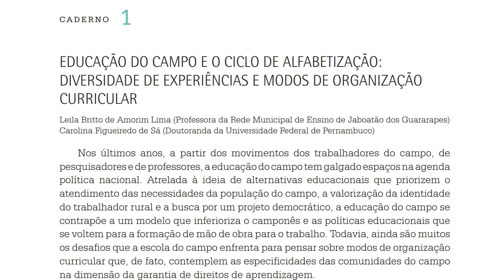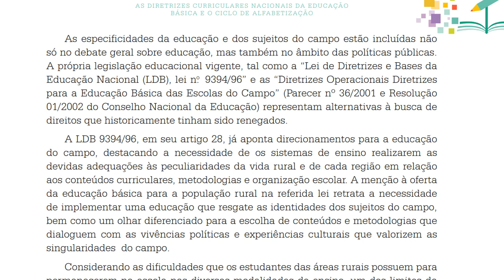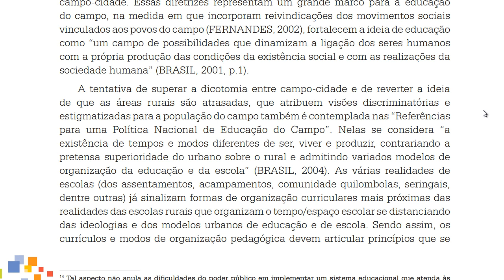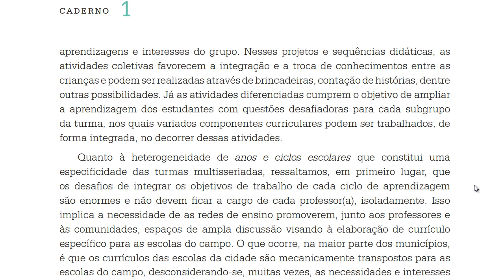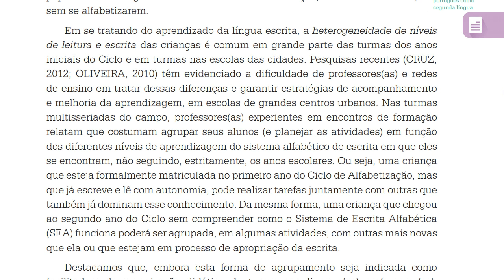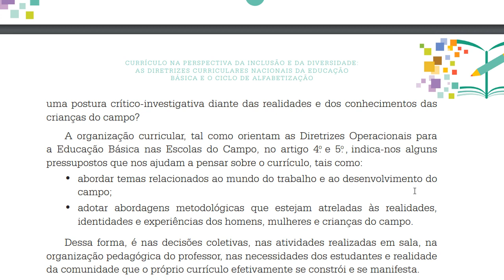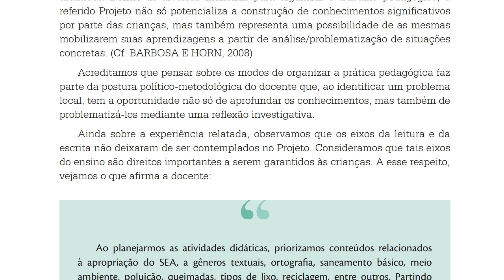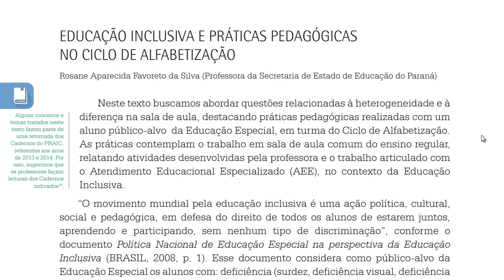PNAIC -Caderno 1- Educação do Campo e o Ciclo de Alfabetização - Diadema